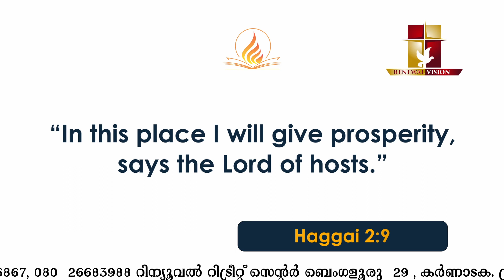പ്രഭാതവന്ദനം Prabhatha Vandanam | 22 OCT 2022 | Renewal Retreat Centre , Bengaluru.